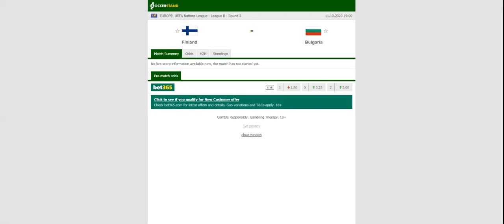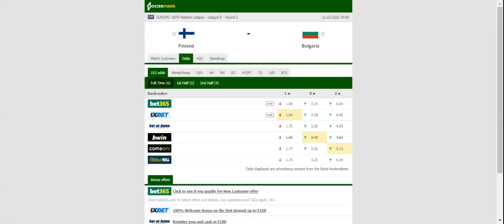FINLAND VS BULGARIA PREDICTION & BETTING TIPS - 11/10/2020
2021 college football predictions,
2019 college football predictions,
2020 ncaa football predictions,
nc state football predictions 2020,
2020 nebraska football predictions,
2020 uga football predictions,
10 football predictions 2020,
football songs,
football vines,
football skills,
football daily,
football games,
football khela,
football live,
football pump up,
football anime,
football analysis,
football asmr,
football agility drills,
football american,
football academy,
football anthem,
football boots,
football big hits,
football bloopers,
r/b football,
f c b football,
mattyb football,
s.a.b football,
football chants,